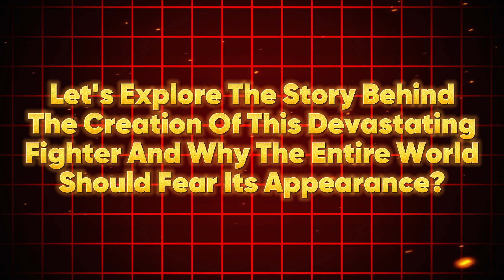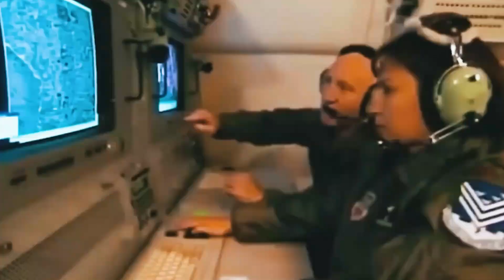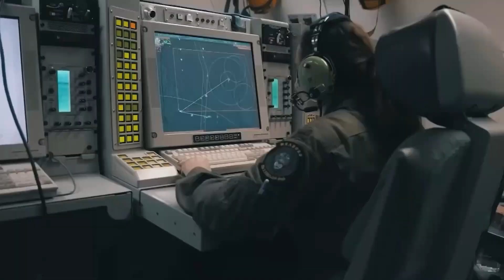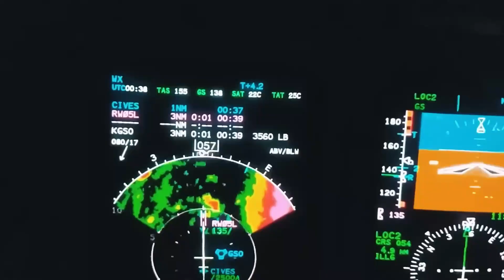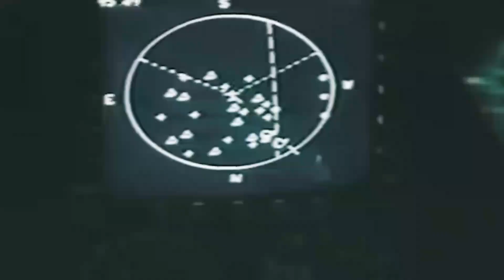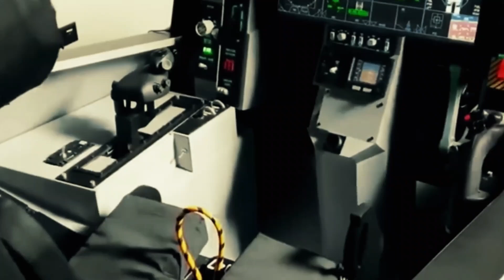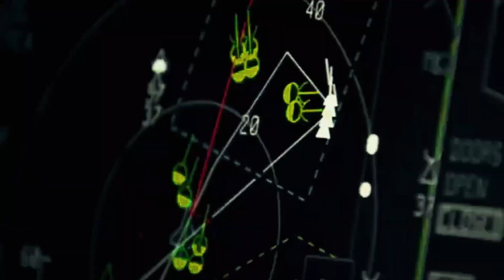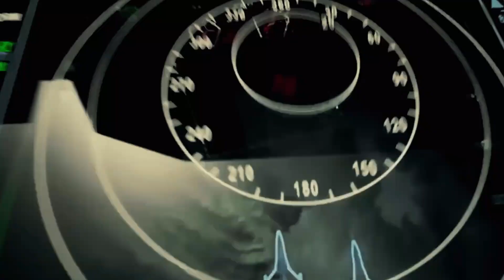Finally: US Revealed Its F-47 6th Gen Fighter Jet—Game Changer!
The U.S. Silent F-45 Condor Fighter Jet just changed military aviation forever!
This next-generation stealth fighter is packed with groundbreaking technology, giving the U.S. Air Force an edge unlike anything before. With a design optimized for radar invisibility, hypersonic speeds, and advanced AI-assisted combat capabilities, the F-45 Condor is poised to redefine modern warfare. What makes this aircraft so unique? How does it compare to rivals like the F-22 and F-35? And what secrets are hidden under its silent wings? In this video, we uncover everything you need to know about this game-changing jet and why it’s causing a global stir.